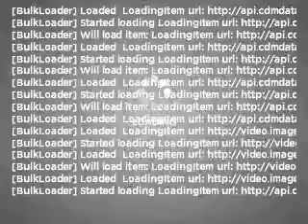2008 Land Rover Range Rover Sport - Amherst NY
Year: 2008
Make: Land Rover
Model: Range Rover Sport
Trim: HSE Sport Utility 4D
Engine: 8 cylinder 4.4 Liter
Transmission:
Color: Java Black
Mileage: 24045
Address:
1135 Millersport Hwy